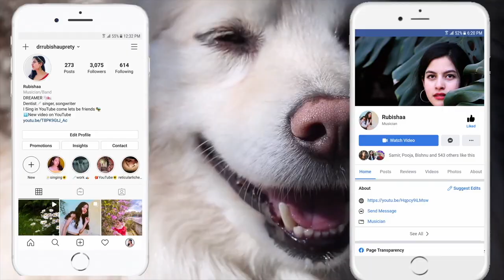BRAHMĀSTRA THE VISION REACTION!! By Nepali Girl | BRAHMĀSTRA Trailer REACTION | Rubishaa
1. Shop our Jewellery

About Myself🙋‍♀️
Love ya♡